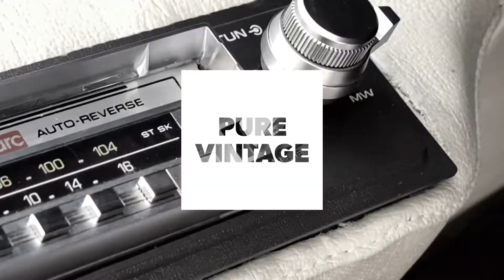retrocars.ch Ferrari Dino 308 GT 4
Ferrari Dino 308 GT4

Top Fahrvergnügen und mit dem einzigartigen Design von Bertone.

70s Ferrari Classic - Top Style in Life Cruiser Ready to Go.